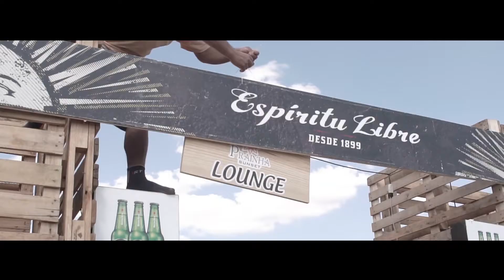2² Edição Prainha Sunset 2017®